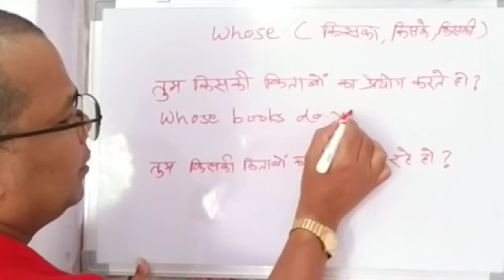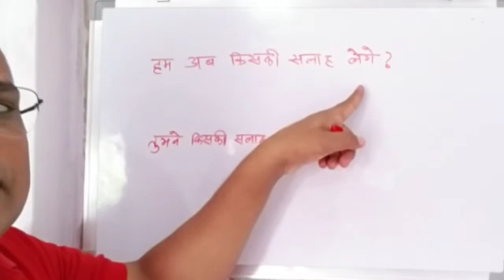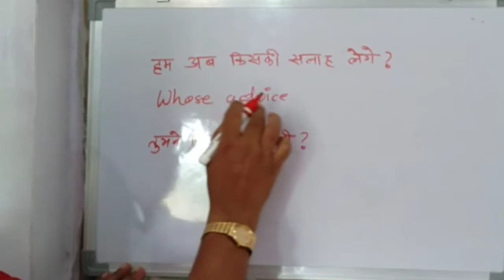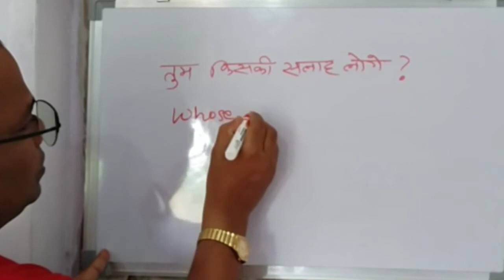How do I use word whose to make interrogative sentence?